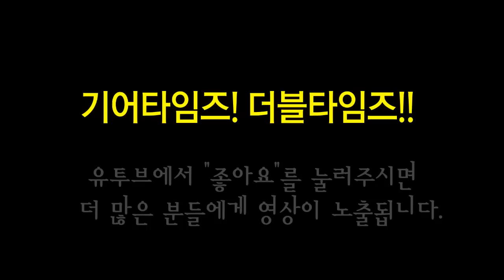펜더 Fender Mexico Player Telecaster